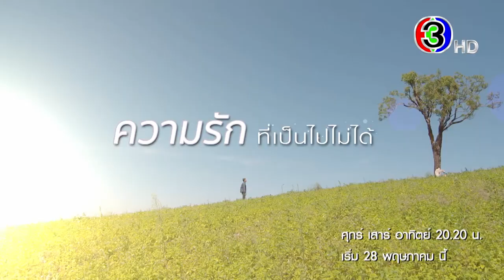ทุกสิ่งของฉัน "คือเธอ" คนเดียว เริ่ม 28 พฤษภาคมนี้ | 3Plus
คือเธอกลับมาให้แฟนๆ ได้ฟินกันอีกครั้ง เริ่ม 28 พฤษภาคมนี้